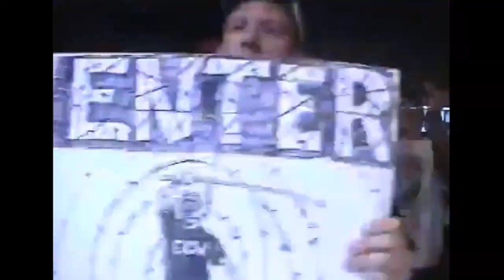ECW "Fan Cam" Dayton, OH. (10/30/99)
Type O Negative "Everyone I love is dead"